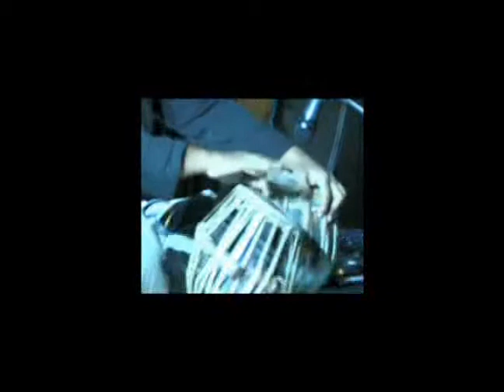jhap taal tabla solo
I gave this solo for the 10th anniversary of my company. Leo Burnett Colombo.